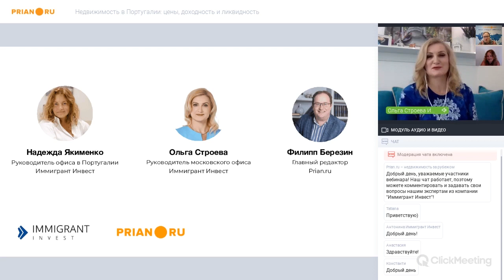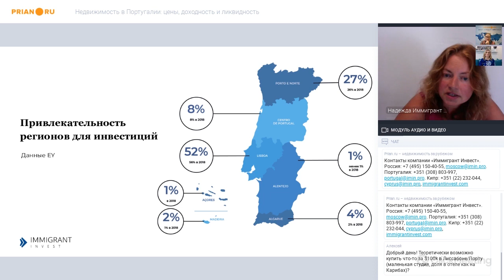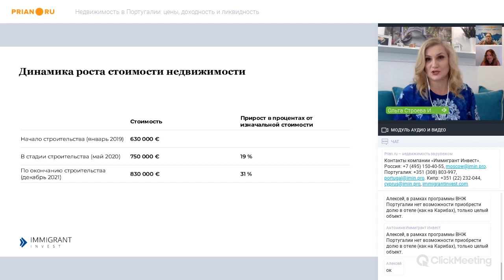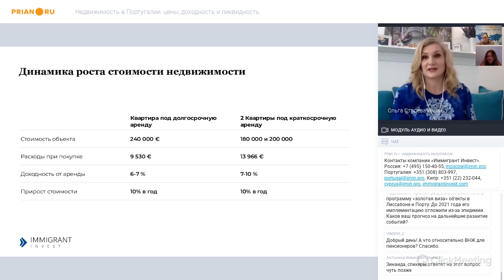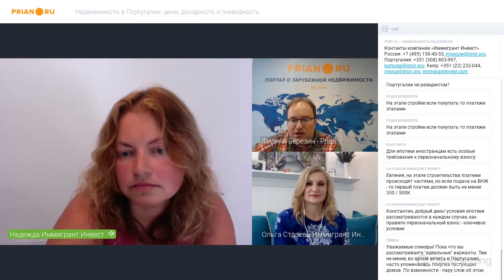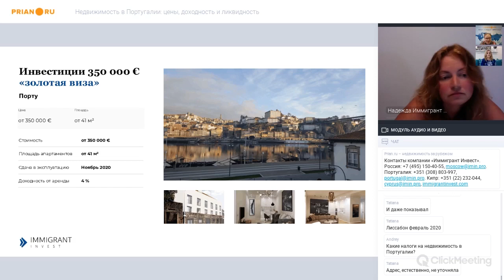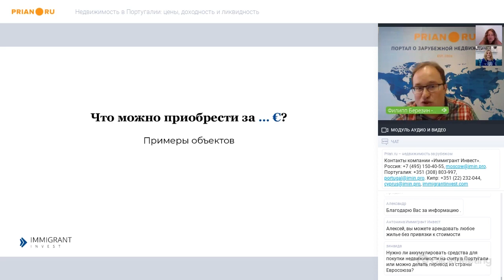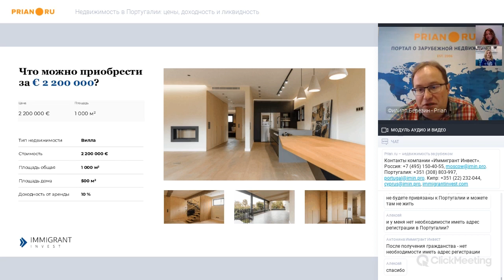Чем интересна недвижимость Португалии сегодня. Цены, доходность и ликвидность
Вебинар от 8 июня 2020 года

У покупателей недвижимости Португалия долгое время оставалась в тени соседних стран – Испании, Франции, Греции, Кипра. И очевидно незаслуженно! Дело не только в уникальных иммиграционных возможностях, которые открывает самая западная страна Европы. Экономика страны растёт с той самой степенью надёжности, которая так привлекает инвесторов, а уникальная природа и история страны восхищают всех, кто хоть раз побывал на Пиренеях.

Если вам интересно оценить рынок недвижимости Португалии, понять текущие возможности и найти интересное решение – смотрите сюжет.

00:06:10 - о рынке недвижимости Португалии
00:07:33 - о динамике цен сегодня в зависимости от региона
00:12:12 - о взаимосвязи роста цен и программы "золотой визы"
00:28:45 - о перспективах краткосрочной аренды
00:30:45-00:32:00 - о том, где и что интересно сдавать в аренду на короткий срок
00:35:24-00:35:53 - об ипотеке в Португалии для нерезидентов
00:37:50 - примеры недвижимости, подходящей под условия "золотой визы"
00:48:25 - об инвестиционных перспективах островов
00:52:15-00:54:05 - о португальских налогах
00:54:35 - о том, как можно получить гражданство Португалии
00:58:29 - что можно приобрести за ... евро? Примеры
01:02:31-01:05:00 - о возможной доходности в Португалии
01:15:05 - о перспективах недвижимости до конца года